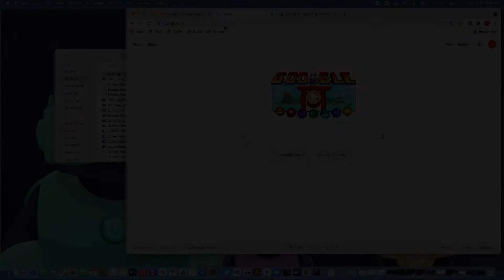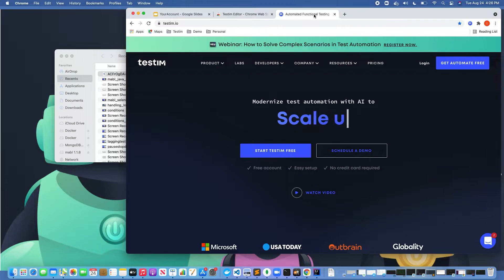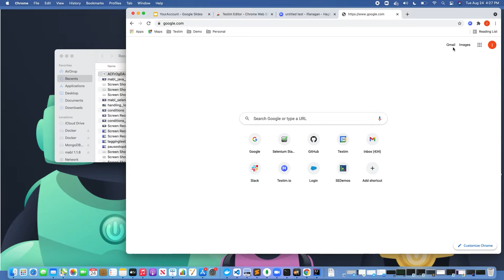Testim: Setting up Your Account